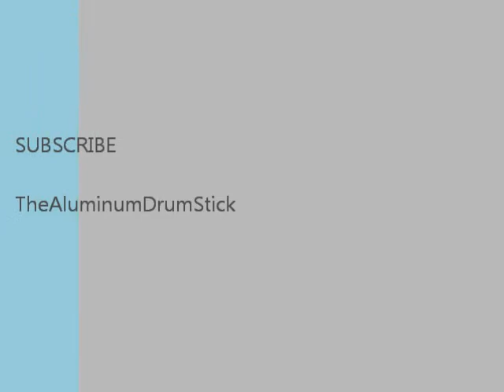The Temptress-Alesana-(Drum Cover)